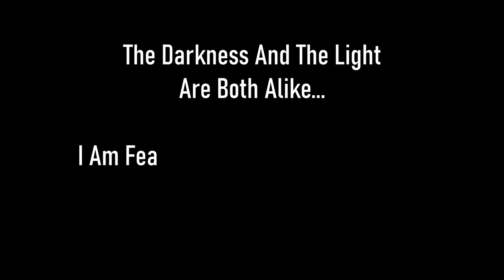Skyrim SE [Vigilant Of Stendarr] Dawnguard: Touching The Sky Part 3 of 4 Ep.81